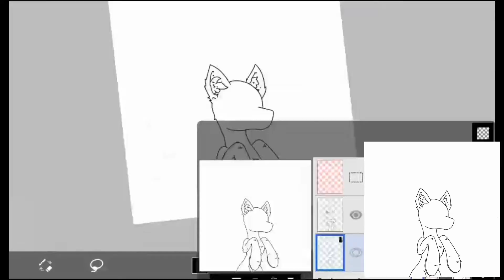Speedpaint (mlp art sfw) gift for rottweiler with window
gift for rottweiler
if you need help with smething chat me or if you need a friend.
owo